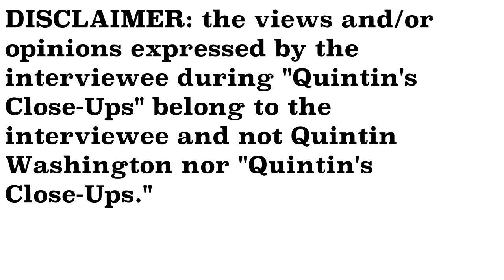EXCLUSIVE- Ashley Peele interview- Quintin's Close-Ups™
Current North Charleston Mayor Keith Summey, businessman John Singletary and community activist Thomas Dixon are all running for mayor of North Charleston. Now, businesswoman and lifelong North Charleston resident Ashley Peele has entered the race as a candidate.

I speak exclusively with her for a special edition of "Quintin's Close-Ups."